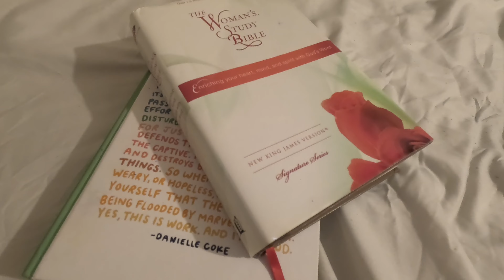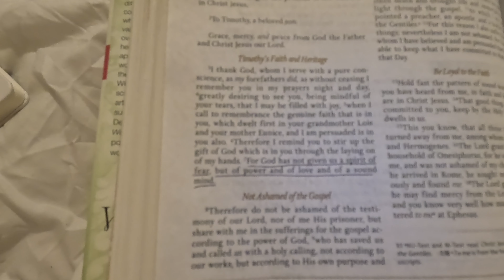WEEKLY VLOG | SELF-CARE ROUTINE (JOURNALING, BIBLE STUDY) + WORDS OF ENCOURAGEMENT + MEAL PREPPING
ABOUT ME:
I am a CHRISTIAN, WIFE, MOTHER and REGISTERED NURSE. I am currently battling LONG COVID, which I contracted on my job in 2020. I have since been UNABLE to return back to my normal way of life, including working. We were a 2 income household and are now temporarily residing with my MOM. This channel showcases the REAL, RAW and GENUINE day to day ups and downs of my life. Follow along as I PUSH THROUGH and try my best to LIVE LIFE to the FULLEST!